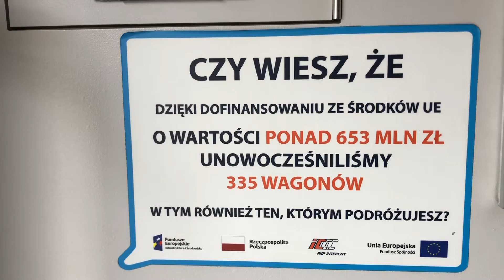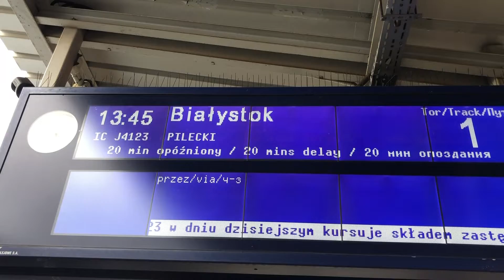Stare lokomotywy EU07-005 oraz EP08-001 Warszawa Wschodnia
Dwie kultowe lokomotywy na stacji Warszawa Wschodnia, czyli "Babcia" EU07-005 oraz "Świnka" EP08-001. Cieszmy się nimi, dopóki jeżdżą! :)
Zastępczy skład wagonowy prowadzony przez "Babcię"!